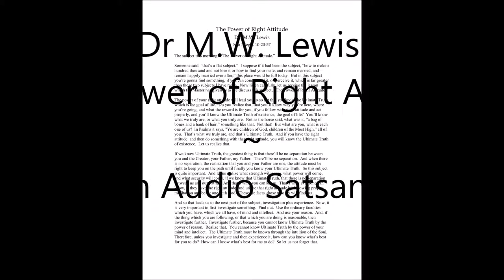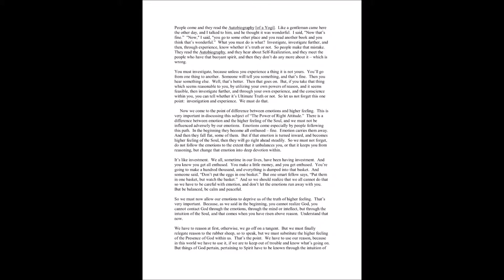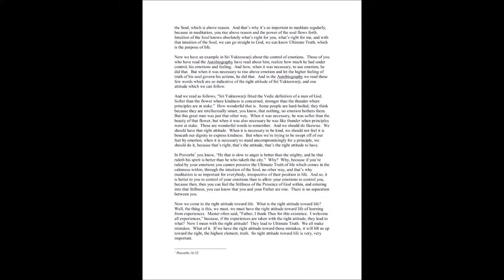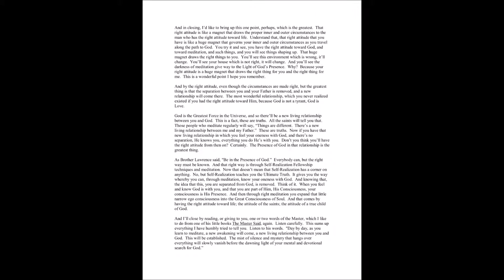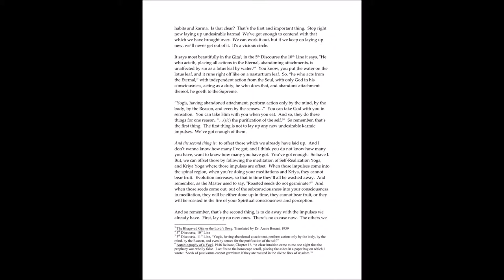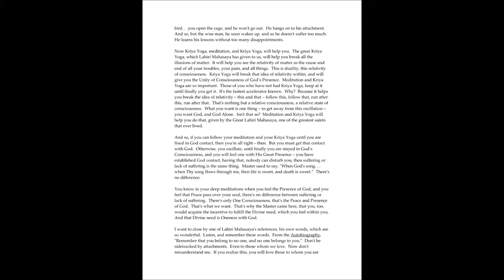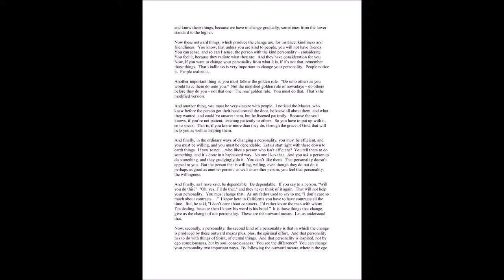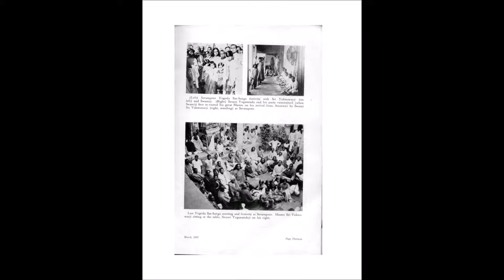Dr M.W. Lewis: The Power of Right Attitude ~ An Audio Satsang.